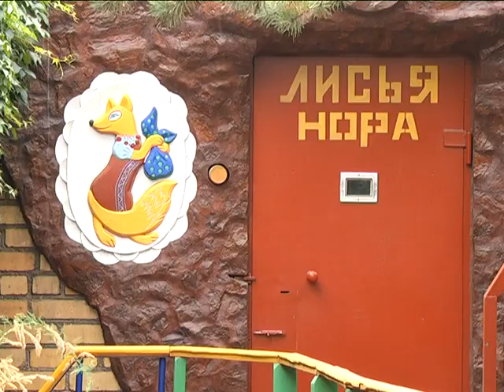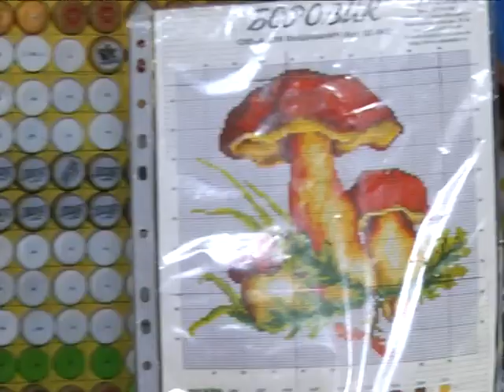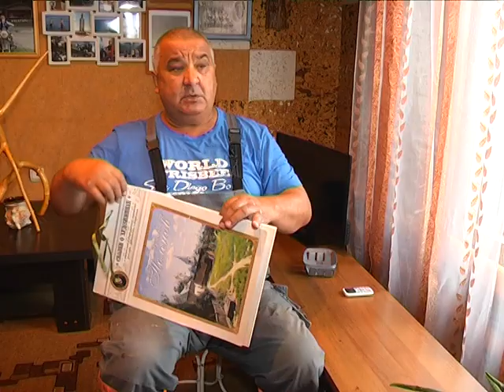НЕ ЛЕНИВЫЙ НАИЛЬ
Настоящий мастер творит не только на работе, но и дома, и даже будучи на пенсии. Таков наш герой — Наиль Галямов. Всю жизнь он стремится украсить мир вокруг себя красивыми вещами. О вдохновении и результатах творческого подхода — подробнее в нашем сюжете.